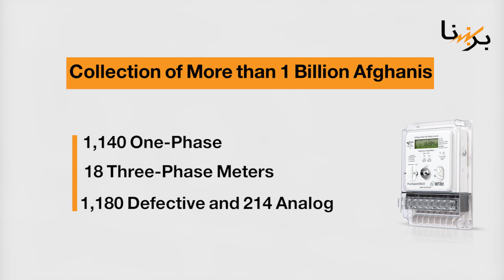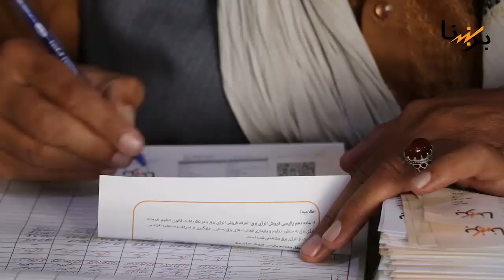Kabul Breshna Collects Over 1 Billion AFN Revenue, Upgrades Network, and Enhances Customer Services!